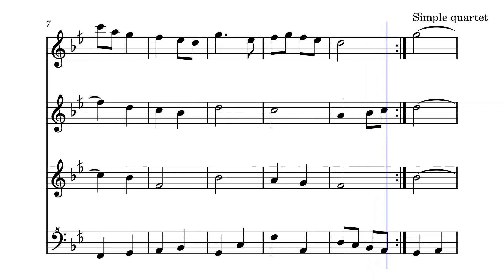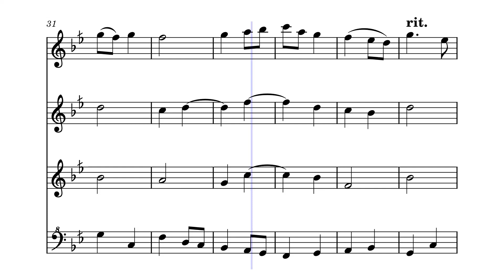Qoum Fawlos - ܩܘܡ ܦܘܠܣ (Recorder quartet)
Qoum Fawlos - From the Maronite liturgy
Arrangement: Charbel Abi Nader
Recording: Charbel Abi Nader
Video editing: Charbel Abi Nader